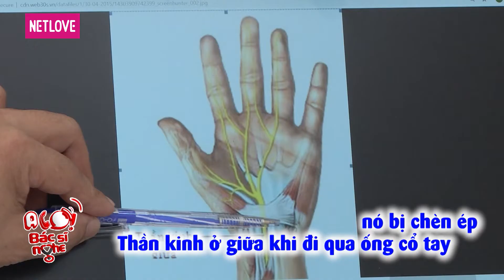Alo! Bác Sĩ Nghe - Tập 68: Chị chị em em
GIỚI THIỆU CHƯƠNG TRÌNH:
Alo! Bác Sĩ Nghe là sitcom truyền hình kết hợp giữa hài giải trí và khoa học. Chương trình cung cấp kiến thức rèn luyện cơ thể, các mẹo hay về sức khỏe một cách trực quan, hấp dẫn. Chương trình phù hợp với mọi đối tượng, độ tuổi, ngành nghề, giúp người xem nhận thức về tầm quan trọng của sức khỏe, nâng cao chất lượng cuộc sống của mình và gia đình. Ngoài thời gian làm việc, chúng ta cần có một chế độ ăn uống, ngủ nghỉ hợp lý, luyện tập thể dục thể thao, tăng cường trao đổi chất để giữ cơ thể trong trạng thái tốt nhất.

► Playlist Alo! Bác Sĩ Nghe